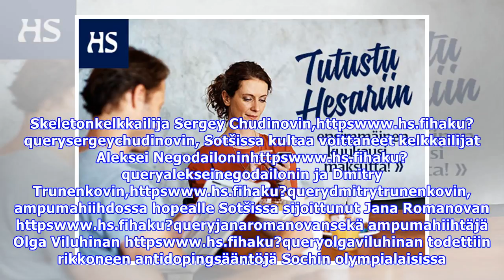Kansainvälinen olympiakomitea rankaisee viittä venäläistä urheilijaa